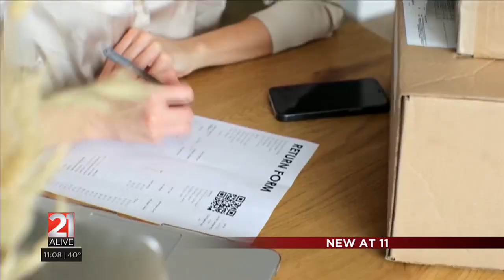Online holiday gift returns